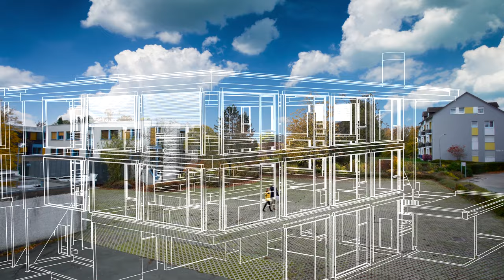Architekt Matthias Müller spricht über die Herausforderungen des Projekts ERF 2020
Das Medienhaus von ERF Medien ist sanierungsbedürftig. Ein Neubau ist aber deutlich sinnvoller. Damit das Projekt erfolgreich abgeschlossen werden kann, haben wir einen Architekten mit der Planung und Durchführung dieser Spezial-Immobilie beauftragt, den wir heute vorstellen: Matthias Müller

ERF Medien ist das Medienunternehmen, das durch einzigartige Inhalte in Radio, Fernsehen und Internet Menschen hilft, den Glauben an Jesus Christus zu entdecken und in Gemeinde und Gesellschaft zu leben.